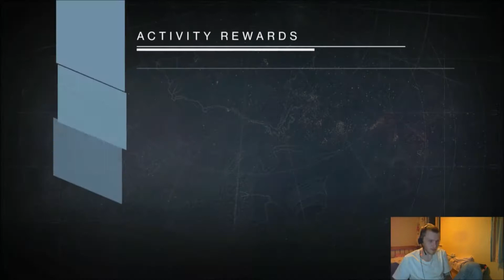Destiny Prison Of Elders #1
My complete first play through of the Level 28 Prison Of Elders in Destiny and its rewards.